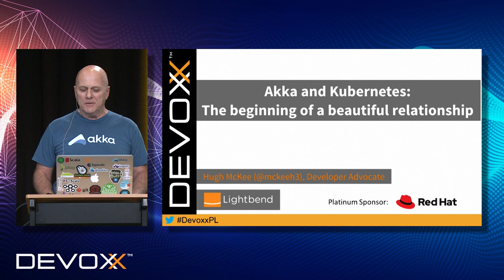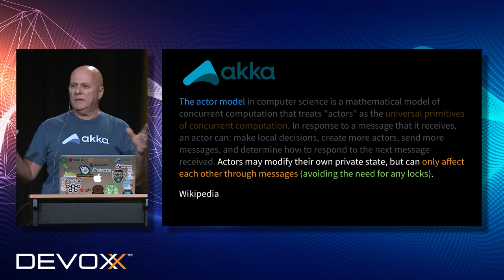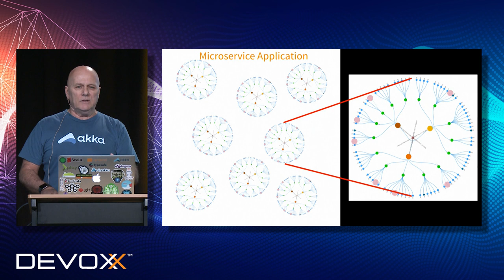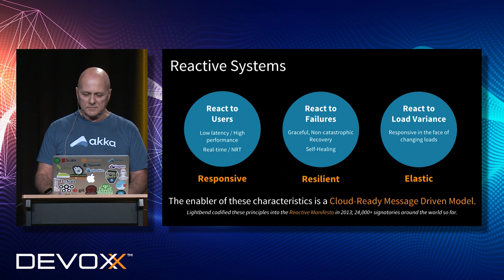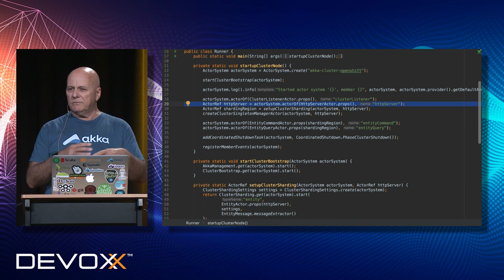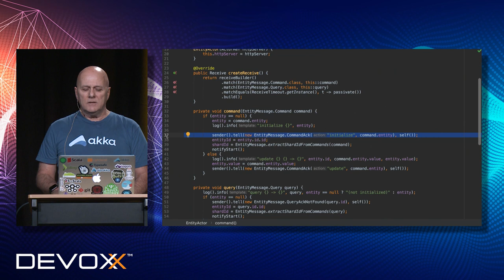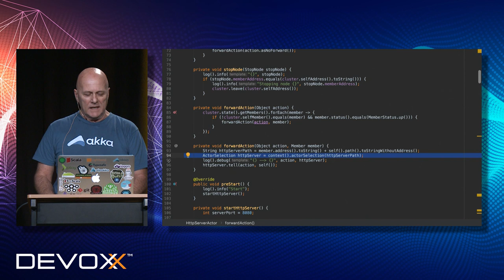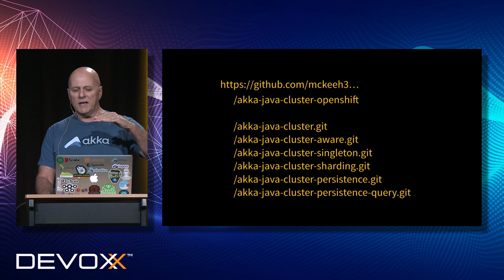Akka and Kubernetes, the beginning of a beautiful relationship - Hugh McKee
One of the best features of Akka is Akka Cluster. Akka cluster allows for building distributed applications, where one application or service spans multiple nodes. From its initial release in 2013, Akka Cluster needed a node management system to manage the Akka nodes and to provide a resilient and elastic platform. With Kubernetes Akka finally has the node management system that is has been waiting for. Akka Cluster has been designed to gracefully handle nodes leaving and joining a running cluster while continuing to run. Kubernetes adds and removes nodes as needed to increase capacity or to recover from failures. In effect, there is a perfect symbiosis between Akka Cluster and Kubernetes. In this talk, we will look at and demonstrate how Akka Java Cluster and Kubernetes work together and how together they form a beautiful relationship.